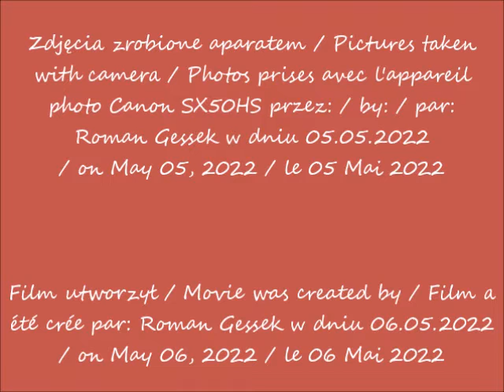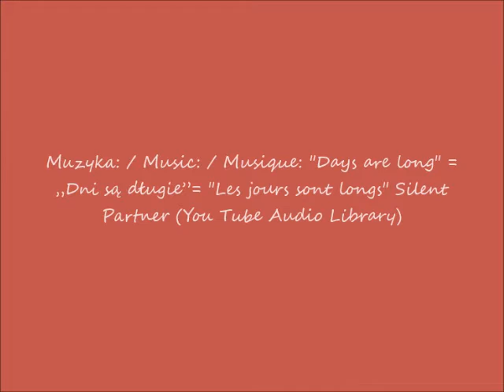2022 05 05 Warszawa Muzeum Nowoczesnej Sztuki w budowie cz 2 Widok z PKiN po 10 19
Muzeum Nowoczesnej Sztuki w budowie / Museum of Modern Art in construction / Musée d'Art Moderne en construction
Widok z PKiN / View from the Palace of Culture and Science / Vue du Palais de la Culture et des Sciences
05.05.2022 po / after / après 10.19